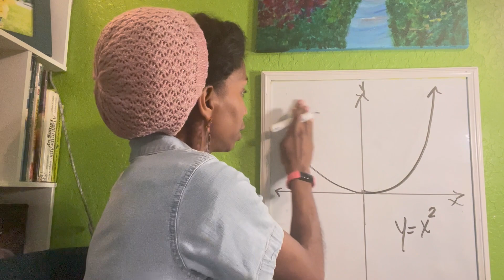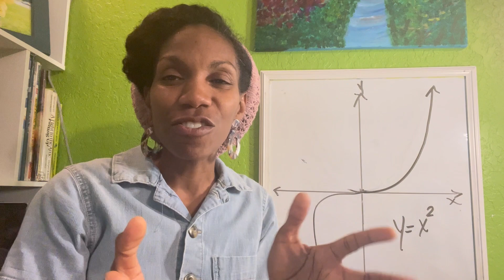Meaningful Math Moments @ Home with Mrs. Dixon | Giving Experiences to Help Visualize STEM Concepts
In this video I share how I used a STEM kit to help my preschooler notice shapes being made by objects spinning on a motor. These early experiences can help my child later on in advanced math and science classes.